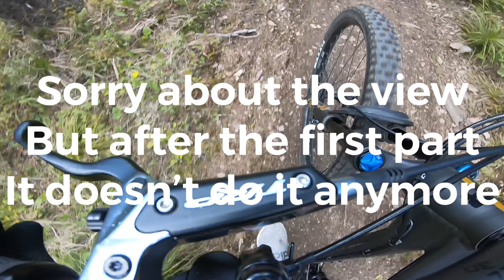MTB at Marshall Mountain MT (bjorn agian)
We rode Bjorn Again to Headwall Decent to Local Glory all at Marshall Mountain Montana.